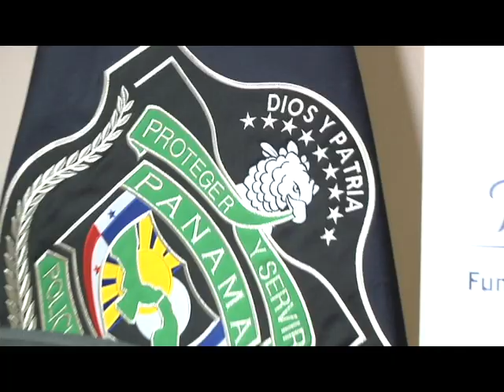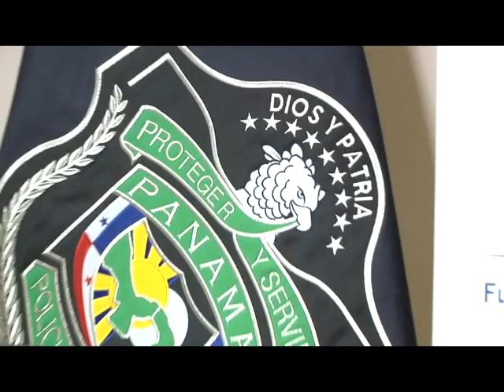FIRMA CONVENIO MOVISTAR WEB